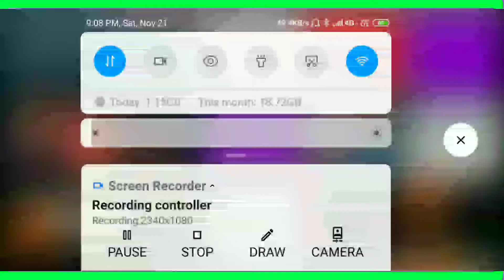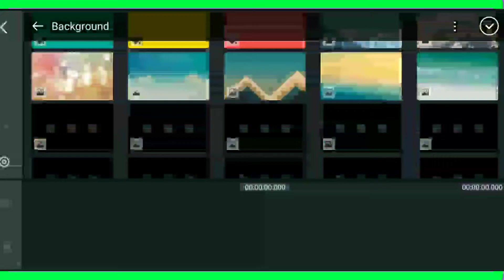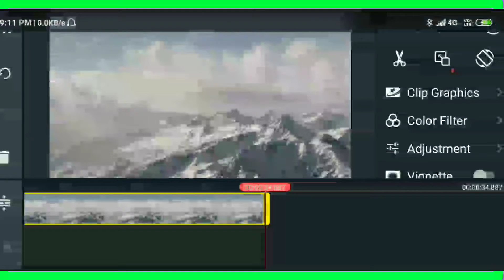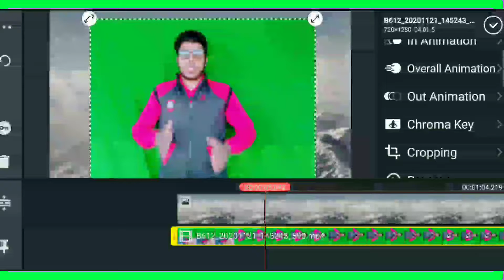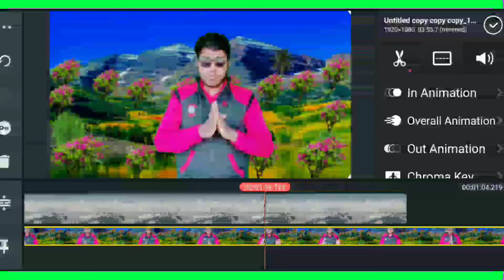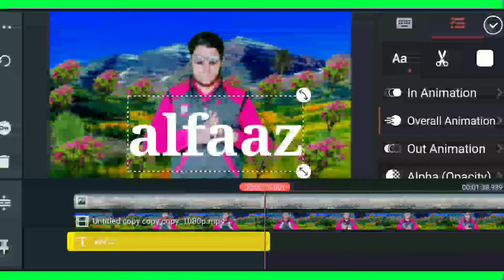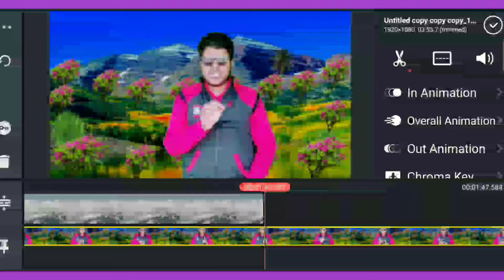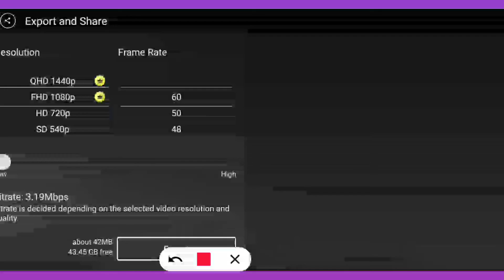Kinemaster Video Editing Full Tutorial in Hindi - Professional Video Editing on Mobile in Hindi 2021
is video me aap sikhenge ki youtube ke liye mobile par video editing kaise karte hai. mobile par video editing ke liye sabse zyada use kinemaster video editing application ka kiya jata hai. over 90% youtube creators kinemaster ko use karte hai mobile par video editing ke liye.

is video me mene kinemaster ke mostly sabhi features aur functions ke bare me details me btaya hai ki video editing me kis function ka kya use hota hai aur kaise use hota hai. is video ko dekhne ke baad aap mobile par behtareen video editing karna sikh jaoge. video agar 2 3 baar dekh li to aisa kuch nahi jo samajh me na aaye. youtube par video editing ka acha hona bahut zaruri hai. agar video editing achi nahi to youtube par success hona mushkil hai bahut. isliye aapko video editing aani chahiye.